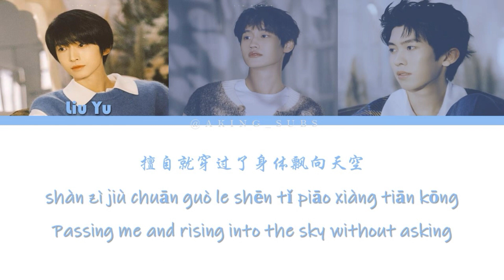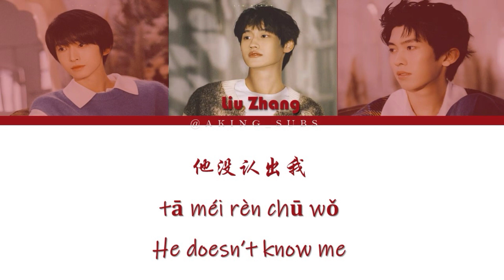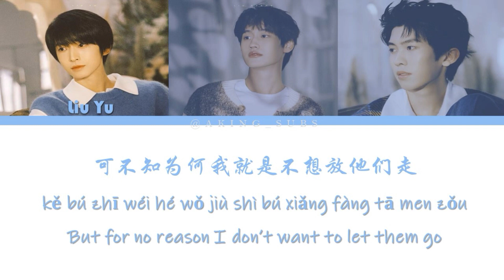INTO1-AK Liu Zhang & LiuYu & LinMo Forget Accidentally 《一不小心就忘记》[Color Coded Lyrics ENG/PIN/CHI]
All Rights Administered by WJJW Entertainment

Song:《一不小心就忘记》Forget Accidentally
Artist: INTO1
Lyrics & Composed by Liu Zhang
Prod. by sususu
Mixed by Alan Zhu
ENG TRANS&Video by ZZ@AKINGSUBS